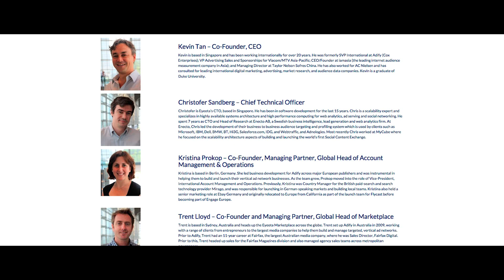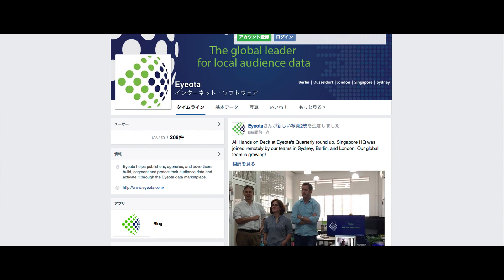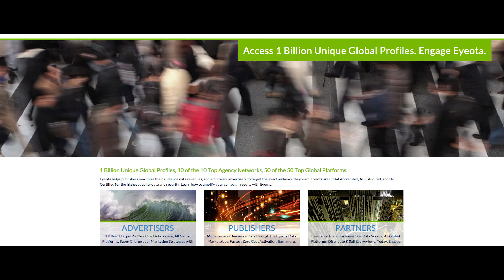Eyeota Uses AWS to Collect Billions of Advertising Data Points Each Day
Eyeota is a Singapore-based company that collects and analyzes audience data from more than 30,000 online publishers, who in turn use the information to create targeted advertising. Eyeota, which has 40 employees, decided to use AWS to gather and store data, then uses internal analytics tools to help publishers create new targeted ads. By using AWS, Eyeota has been able to expand into multiple markets across Asia and Europe while keeping costs low and maximizing its customers’ advertising revenues.